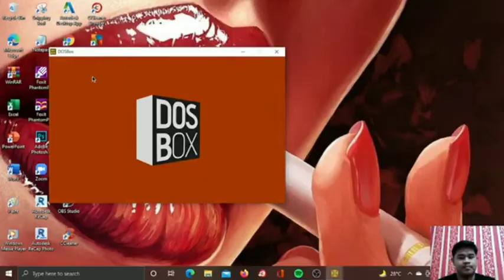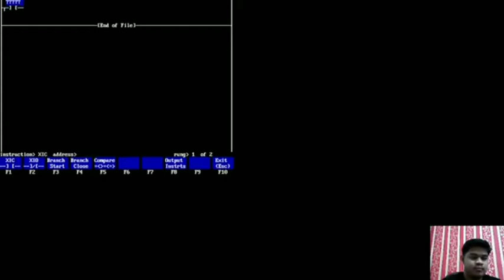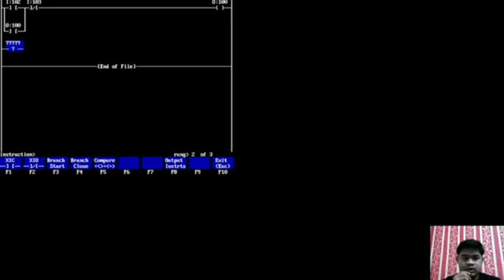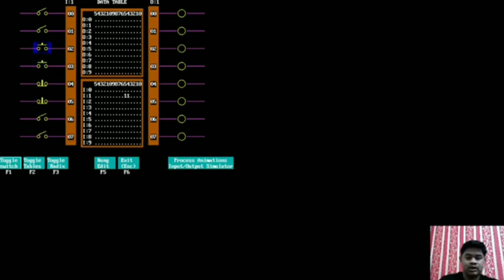6 Oktober 2021